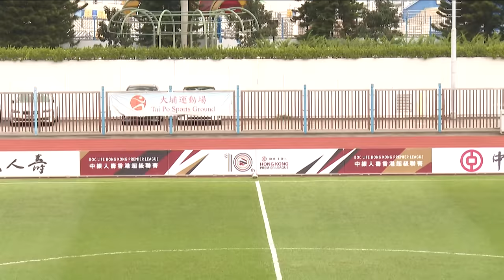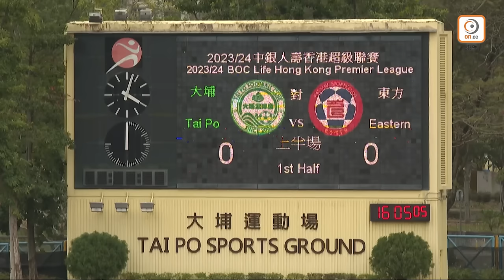【全場精華】港超聯-大埔 1:0 東方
港超聯　陳肇鈞絕殺為大埔全取3分

「中銀人壽香港超級聯賽」周六（2日）於大埔運動場上演焦點戰，大埔主場出擊鬥東方。結果「綠戰士」憑陳肇鈞比賽尾段攻入全場唯一入球，在這場張力十足的賽事中，以1比0擊敗東方。

周中踢完「賽馬會菁英盃」的「綠戰士」，今場有多位主力復任正選，包括一對中堅加比爾及馬高士山度士，陳肇鈞及比迪高坐鎮中場，倒戈的盧卡斯與馬卡雷拿聯手攻堅；東方有余在言傷愈復出，同丹尼爾及馬高斯於中場串聯，支援箭頭巴科爾。

大埔開局遲遲未能入局，開局控球在腳的東方形勢佔優。8分鐘，大埔後場傳球失誤，巴科爾搶贏後踢前衝入禁區，謝家榮出迎及時解圍，但就被後者碰撞後。補時階段，比迪高窄角度罰球直射高出。余在言接應馬希偉直線，禁區內一射偏離目標，雙方半場互無紀錄。

換邊後東方繼續採取主動，50分鐘，巴科爾右路突破後傳中，馬高斯一射被馬高斯山度士擋走。3分鐘後，陳肇鈞禁區內窄角度起腳，被葉鴻輝救到。大埔其後換人，由鍾偉強入替比迪高。77分鐘，巴科爾接應角球，楔前柱頭鎚攻門，謝家榮將皮球擋往球門方向，再於入白界前拍走。85分鐘，馬希望偉禁區內一射，被謝家榮擋出底線。補時階段大埔角球攻勢，陳肇鈞禁區亂戰中撞入，為球隊攻入奠定勝局。大埔雖然有盧卡斯比賽尾段兩黃一紅被逐，但仍以1比0擊敗東方。